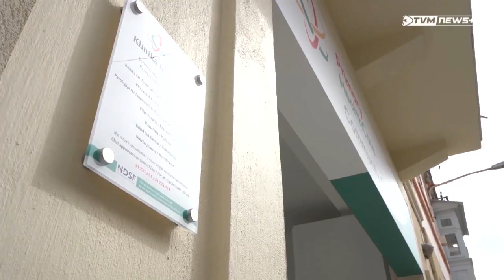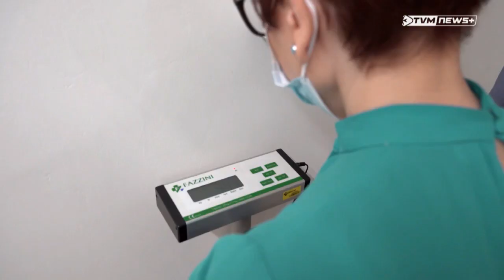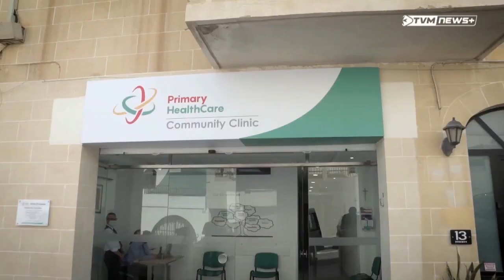TELEMEDICINE - PRIMARY HEALTH CARE...A SUCCESS STORY